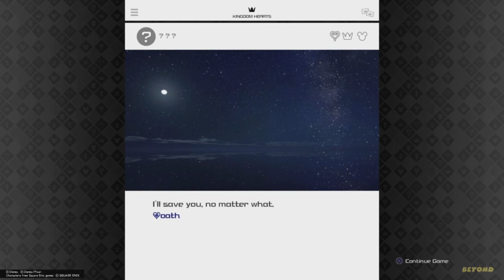KH3 Secret Episode: Sora vs Yozora (Critical Mode)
This battle has been my 3rd Secret boss that I have defeated.
1st one was Julius In Dream Drop Distance
2nd was Enigmatic Man In Kingdom Hearts 1.
Now today I defeat Yozora on Critical Mode. Yes I had to use Kupo Coin and Rage mode for my first Completion. As this battle Is not exactly Second Nature to me like all the Data Organization. This Yozora battle took 6 hours today to complete been trying to defeat him since ReMind Came out.